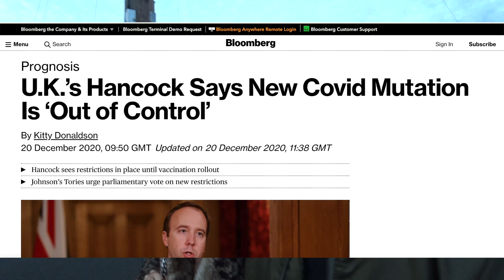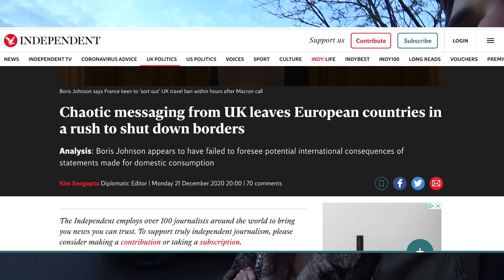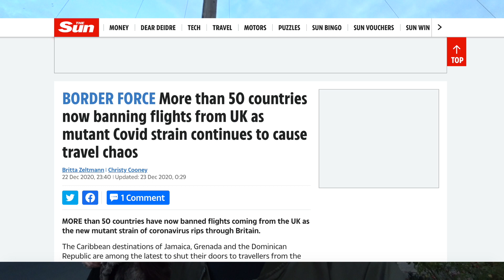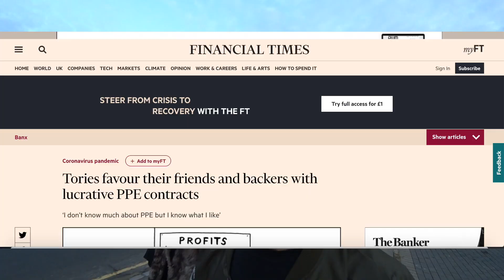We Got Banned from Europe | Stuck in the UK, New Variants and Empty UK Hospitals.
So new video later than expected, in the space of the last video we managed to get banned from travelling to most of the world…

We also talk about whether politicians are making money out of this crisis and why Hospitals are still empty in the UK?

Shout out to anyone that’s been in touch - we’ve been busy and are planning on sharing some bits that we never shared from our trip over the year and some funny moments throughout.

Stay safe everyone, Happy New Year andddd see you in the New Year from Brexit Britain!

Selamat Tahun Baru to the Malaysian family - we’re coming back soon and when we can!